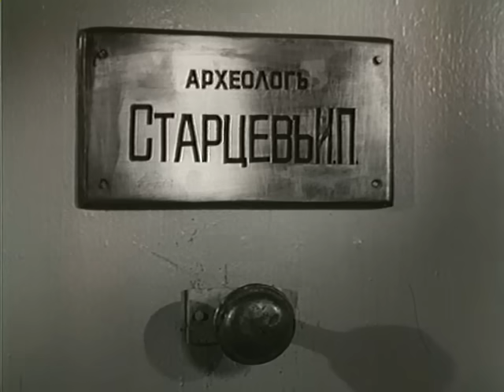Адъютант его превосходительства 2 серия (приключения, реж. Е. Ташков, 1969 г.)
Многосерийный телефильм о красном командире-разведчике, бывшем капитане царской армии Павле Кольцове, действовавшем в белогвардейском тылу на юге России во время Гражданской войны. Проявляя мужество и находчивость, герой проникает в штаб командующего одной из деникинских армий и становится его личным адъютантом.

Вторая серия фильма "Адъютант его превосходительства"

Режиссёр: Ташков Евгений
Сценаристы: Болгарин Игорь, Северский Георгий
Композитор: Эшпай Андрей
Оператор: Терпсихоров Петр
Художники-постановщики: Филиппов Валерий, Карташов Михаил

В ролях: Соломин Юрий, Стржельчик Владислав, Козел Владимир, Иваницкая Татьяна, Барков Виктор , Гирдвайнис Гедиминас, Голубицкий Олег, Граббе Николай, Грачев Валентин, Гриценко Николай, Должанов Петр, Желдин Константин, Карнович-Валуа Геннадий, Кокшенов Михаил, Кудлай Петр, Леонидов Юрий, Маренков Владимир, Матвеев Иван, Милокостый Александр, Назаров Юрий, Новиков Борис, Павлов Виктор, Павлова Софья, Папанов Анатолий, Полежаев Сергей, Поляков Лев, Преснецов Алексей, Симонов Станислав, Смирнитский Валентин, Соловьев Иван, Старыгин Игорь, Ташков Евгений, Тетерин Евгений, Тимофеев Николай, Цейц Сергей, Чурсина Людмила, Шутов Евгений